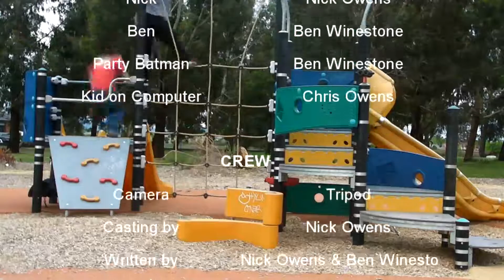Treat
HAPPY HALLOWEEN!!

No Tricks this time.
Ben & Nick eat all of Ben's Trick or Treating candy with some unintended consequences.